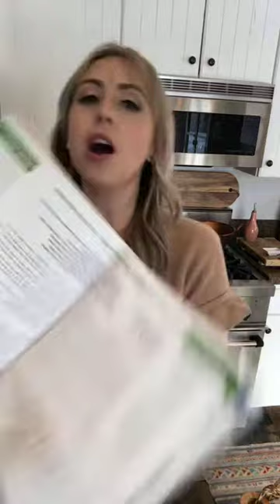Tomato Basil Soup and Garlic Bread with Lizi with Q & A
The Food Nanny makes her favorite Tomato Basil Soup recipe in a Live broadcast while answering questions from those online.